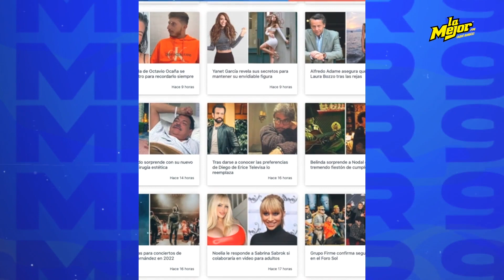Niurka asegura que Wendy no va a ganar. ¿Será verdad?